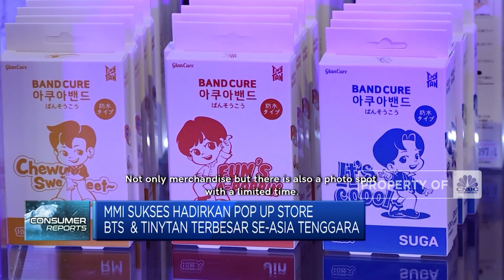Kunci Sukses Bisnis Pop-UP Store Multi Medika Internasional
Jakarta, CNBC Indonesia-  PT Multi Medika Internasional Tbk (MMIX) sebagai perusahaan distribusi produk Fast Moving Consumer Good (FCMG) terus mengembangkan bisnisnya pasca Melantai di Bursa Efek Indonesia lewat  initial public offering (IPO). Selain menyalurkan alat kesehatan seperti masker kesehatan, sarung tangan, nurse cap, dan thermometer, MMIX kini juga masuk ke distribusi produk dengan Intellectual Property (IP).

CEO & Founder PT Multi Medika Internasional Tbk, Mengky Mangarek menyebutkan tingginya minat konsumen Indonesia terhadap K-Pop menjadi peluang bagi MMIX untuk mengembangkan bisnis IP melalui Pop-Up Store Produk Lisensi BTS & TinyTAN hingga masuk ke bisnis Original Design Manufakturer (ODM) dan Original Equipment Manufacturer (OEM).

Seperti apa strategi pengembangan bisnis MMIX? Selengkapnya saksikan dialog Anneke Wijaya dengan Wakil Ketua Komite Tetap Kebijakan Fiskal & Publik Kadin Indonesia, Anggana Bunawan dan Wakil Direktur Shafinaz Nachiar dengan CEO & Founder PT Multi Medika Internasional Tbk (MMIX), Mengky Mangarek dan COO PT Multi Medika Internasional Tbk (MMIX), Christopher Lee dalam Closing Bell, CNBC Indonesia (Senin, 03/07/2023)